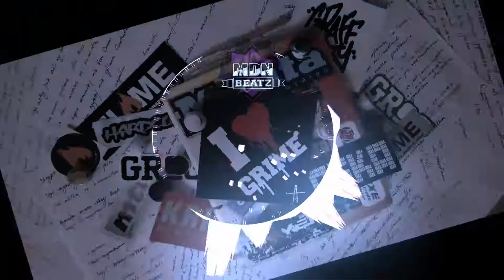[For Sale] KLASH (re-upload) xGrimeJungleLiquidDrillBattleTypeBeat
BUY THIS BEAT:
-WAV, MP3
-STEMS (DRY/WET)

🌎SOUNDBEEF   64-MDN